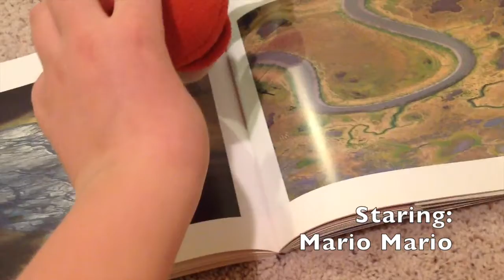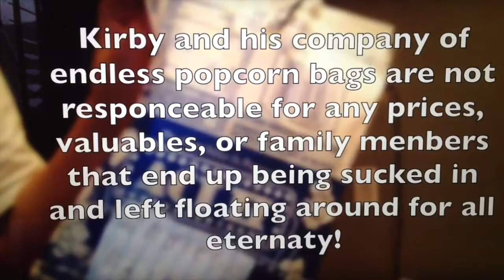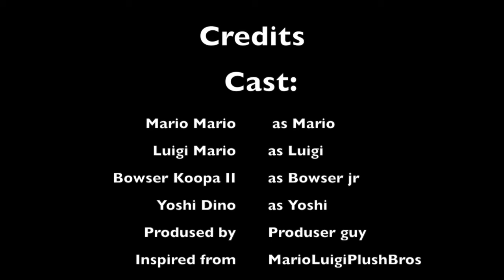PMB: Cinco de Mayo Special 2016: The Super Mario Show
Mario and friends star in a sitcom!